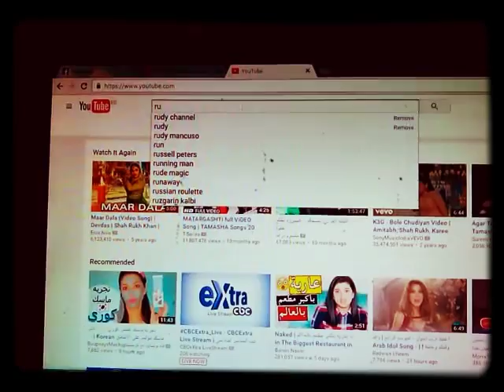فيديو دعم لقناه رودي .. يلا اعملولها اشتراك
ده لينك قناه رودي
روحو و قولولها انكم جاين من عندي يلا و ان شاء الله في فيديو تعاون مابيننا

لو حابه تعملي معايا فيديوهات و دعم لقناتك ابعتيلي دلوقتي يلا مستنياكم